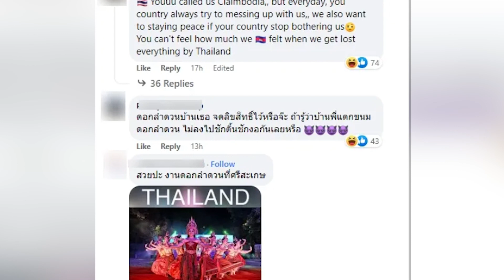ดราม่าโปสเตอร์บุพเพสันนิวาส 2 ถือดอกลำดวน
สำหรับกระแสหนังที่หลายคนรอคอยกับภาพยนต์บุพเพสันนิวาส 2  ที่เจ้าฉายในเดือนกรกฎาคมนี้ โดยทางเพจ GDH ได้ลงภาพโปรโมตหนัง บุพเพสันนิวาส 2 ที่นางเอก เบลล่า ราณี ถือดอกลำดวน ถ่ายรูปคู่กับพระเอก โป๊ป ธนวรรธน์